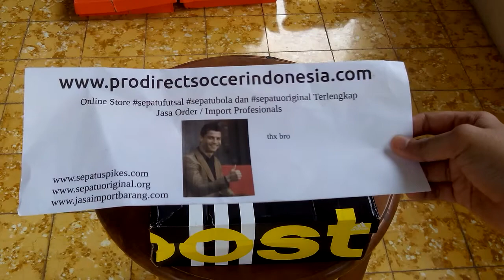Sepatu Spikes Adidas Adizero Avanti White BB4092 Unboxing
Kaskus : prodirectsoccer
Tokopedia : sepatufutsalpro
Bukalapak : sepatufutsale

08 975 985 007 / Whatsapp rede